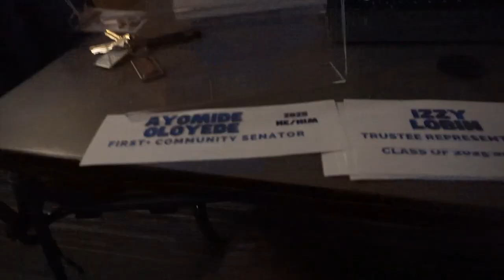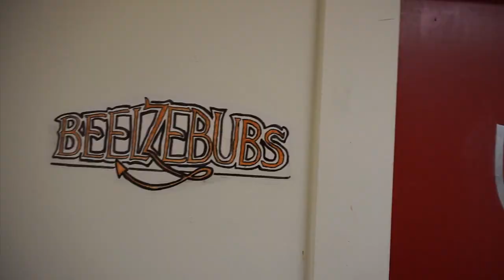Week in the Life of a Tufts Student: Jaden Pena A23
Experience what life is like for our students on campus as we follow Jaden Pena A23 during the fall semester.